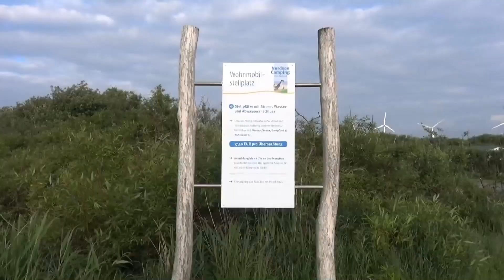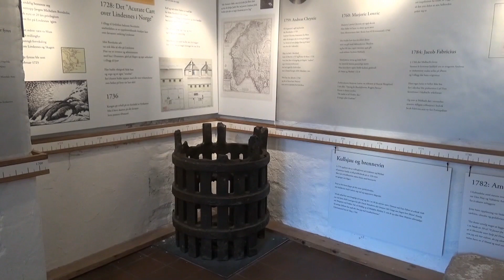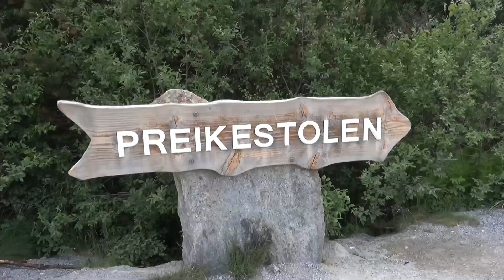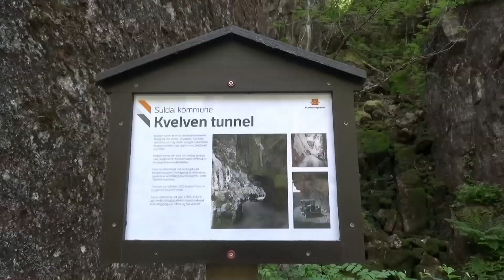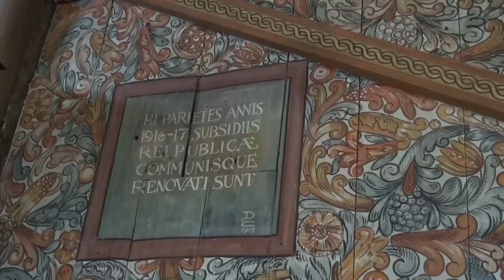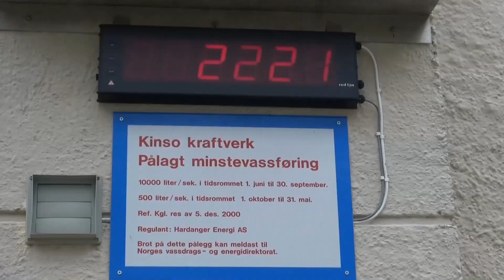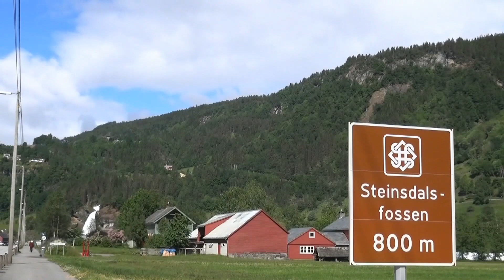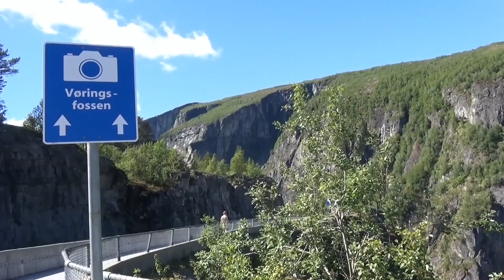Noorwegen met de camper clubfilm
Korte versie van Noorwegen films 2016

Welkom bij HatiHatifilm.

Op dit kanaal vind je oude filmpjes uit Breskens en omgeving. Daarnaast maak ik zelf al enkele jaren films met uiteenlopende onderwerpen. Na een 7 tal jaren actief geweest te zijn binnen Videoclub Zeeuws-Vlaanderen een aantal jaren geleden de overstap gemaakt naar ERSA Roosendaal.
Als dan niet in samenwerking met andere clubleden maken we hobbymatig films. De opdracht kan bestaan uit het monteren van door de club beschikbaar gestelde scenes. Maar soms volstaat alleen het aangeven van een titel voor de te maken film.
Daarnaast filmt en monteert iedereen zijn eigen opnames en presenteert die tijdens de wekelijkse bijeenkomsten in Roosendaal. Vakantie, evenementen of gewoon een interessant onderwerp, het komt allemaal voorbij. Geïnteresseerden die meer willen weten over film en montage zijn als introducé altijd welkom op een van de clubavonden.